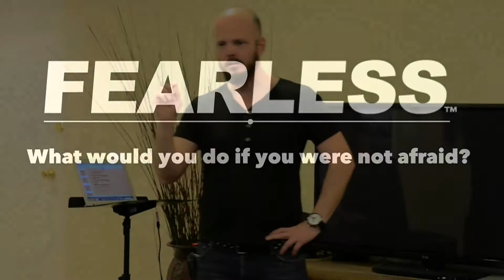Get Out of Your Head - Over-Analysis & Experiential Learning | Inside FEARLESS #12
You've got to get out of your head. You can read all the (personal development, dating, success, business or career) books in the world - that education will never make the impact of experiential learning, and it may put you into a crippling cycle of over-analysis and close-mindedness to real learning and relating to your instincts.

Live in or visiting SoCal? We have continual free talks in LA on building confidence in dating, career, and life-check it out and register

Not in LA?